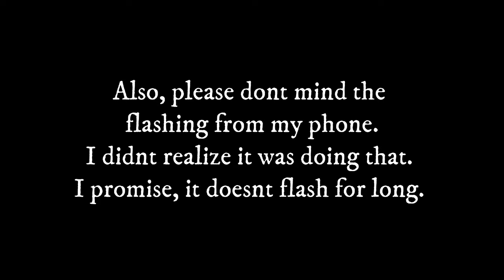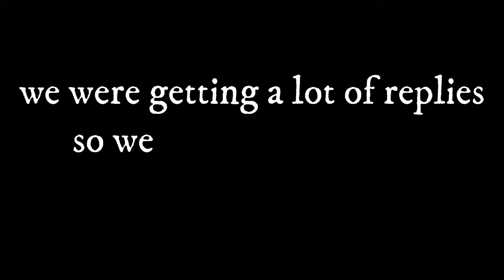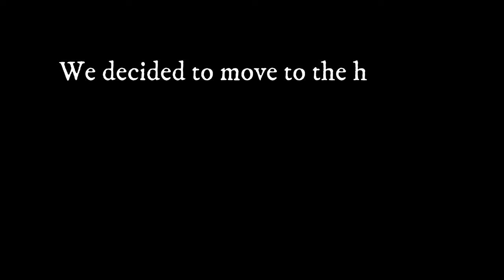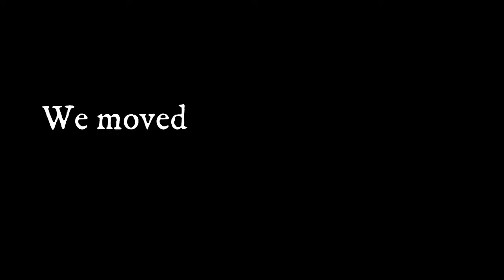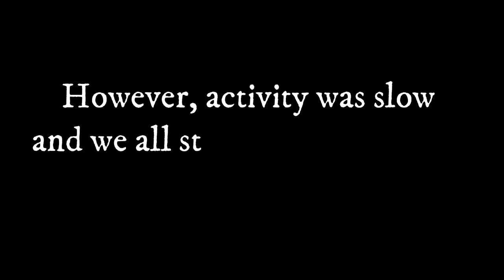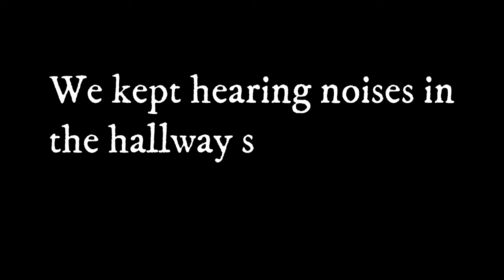I Spent The Night In A Haunted Elementary School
Angry Spirit wanted us to Follow it at Poasttown Elementary School.

Join us as we explore the eerie experiences my friends and I had during our visit to Poasttown Elementary School. Witness the moment when a piece of garland mysteriously fell on Chris's shoulder while we walked through the hallways. We captured a chilling ghostly scream on camera, hinting at an angry spirit urging us to leave, while another seemed to beckon us to follow. Could it have been the spirit of the former superintendent?

As we encountered loud bangs and unsettling noises, we decided to leave the camera rolling in the hallway. The footage reveals unexplained movements, mysterious footsteps, and shadows flickering in and out of view, along with orbs floating across the screen. Don't miss this intriguing exploration into the supernatural as we uncover the mysteries lurking within Poasttown Elementary School.

00:00 Intro
0:01:51 Dry Goods Room
0:10:43 Boiler Room
0:38:03 Principals Office
0:43:40 Nurses Office
0:51:00 Camera Left Alone
1:00:41 Hallway Investigation
1:08:00 next morning Investigation